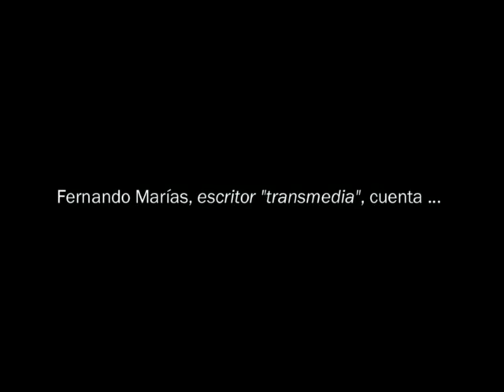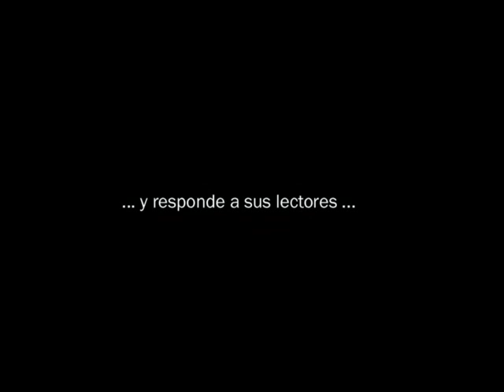Encuentro con Fernando Marías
Encuentro con el autor Fernando Marías en el Centro internacional del Libro Infantil y Juvenil de la Fundación Germán Sánchez Ruipérez de Salamanca, para hablar de su novela transmedia "El silencio se mueve".